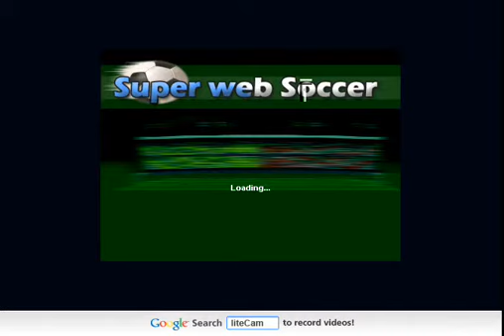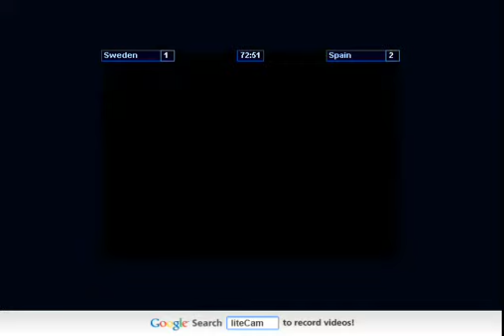Internet Games: Super Web Soccer (Euro 2012, Final Part)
The final part of my Super Web Soccer Internet Games Walkthrough/Let's Play.

Recorded using LiteCam HD.